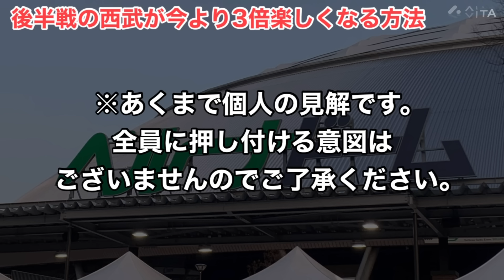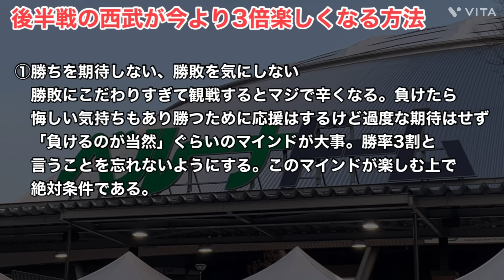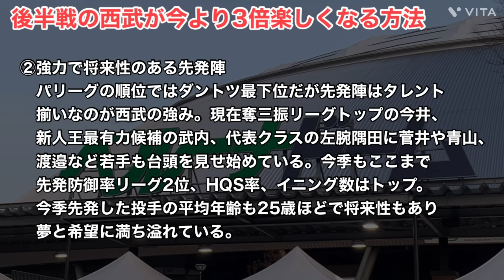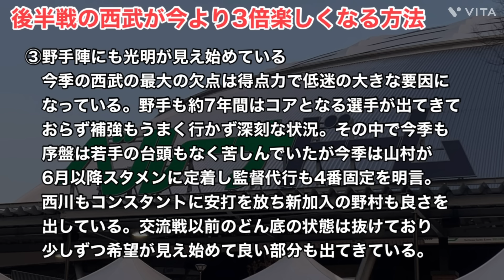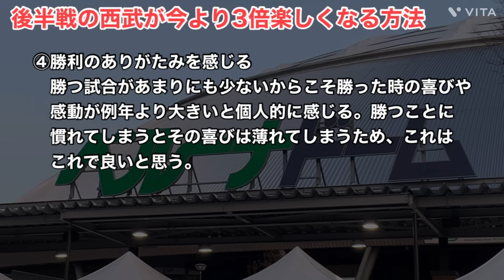【西武】超絶低迷しているけど今季の西武を楽しむ方法を教えます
今回は西武の楽しみ方について話します！